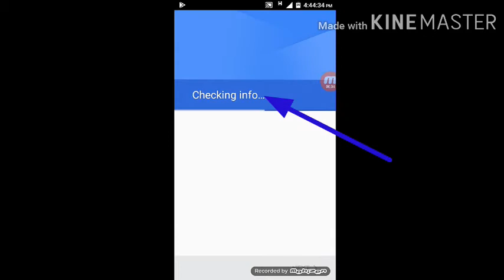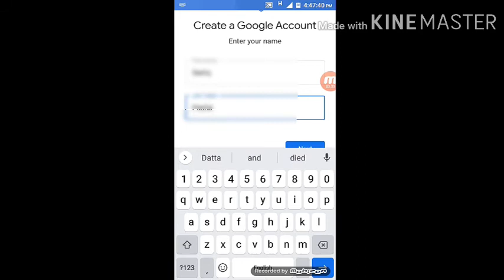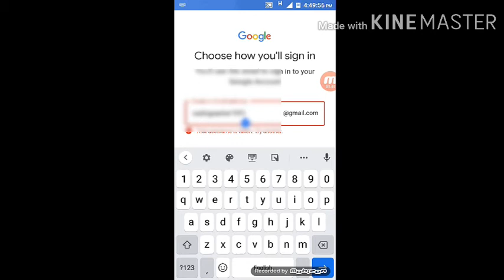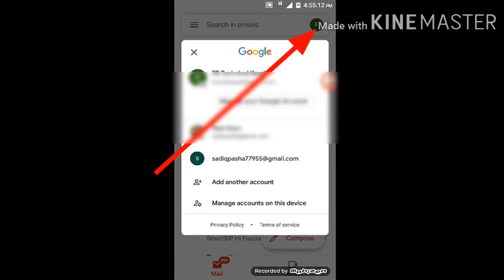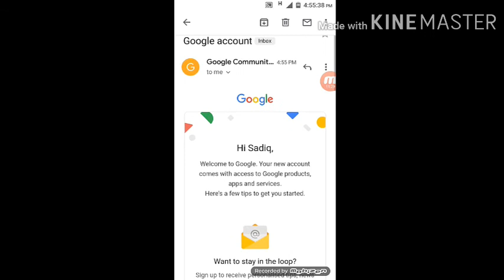How to create Gmail account without Mobile number✓- how to create Gmail account in mobile phone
Let me know what you feel about this video.

I really need your support to do better and work hard.

I'm up with a new video!

Connect you soon bye bye!!♥️